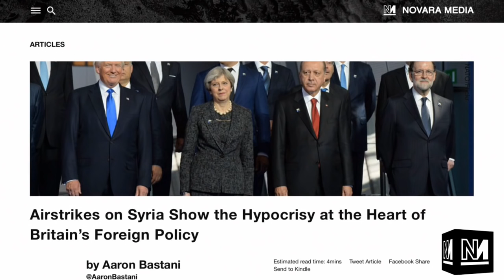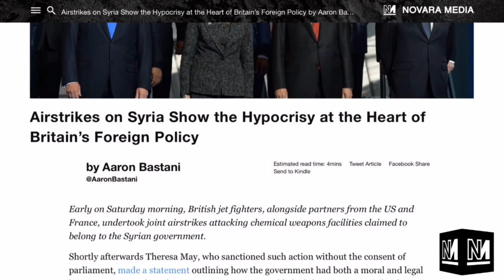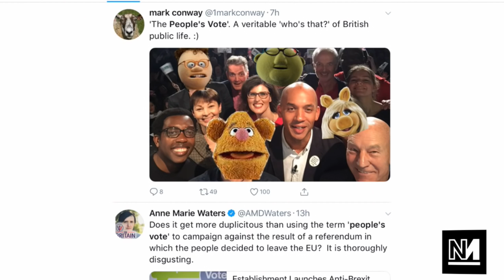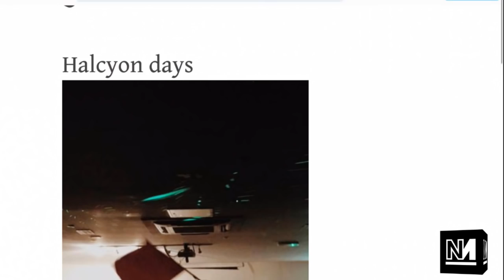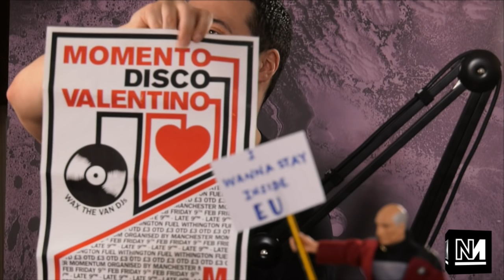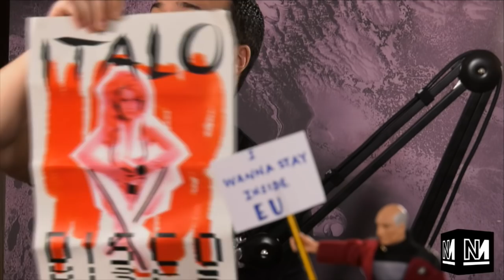Mass Movements and Crank Sects with Beth Redmond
On tonight’s Tyskysour Michael Walker and Aaron Bastani are joined by Beth Redmond, to
talk about Momentum Manchester, mass movements and the crank left. As usual, the conversation will start with analysis of the day’s biggest news.